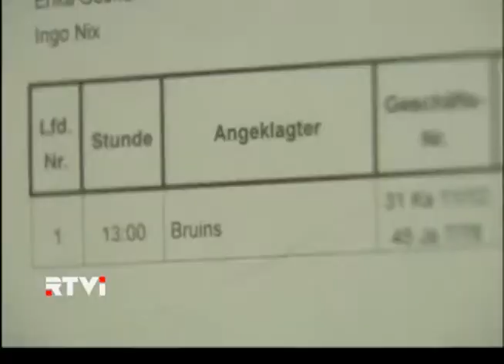Процесс по делу бывшего нациста в германском городе Хаген завершился ничем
92-летний Зирт Брюинс обвинялся в том, что вовремя Второй мировой войны, будучи офицером гитлеровских войск SS, убил участника голландского Движения Сопротивления - Альдерта Дийкема. Брюинс - уроженец Голландии - за службу в гитлеровской армии получил гражданство Германии.